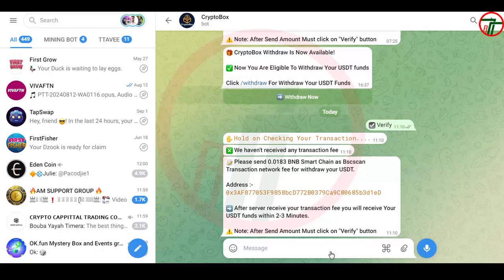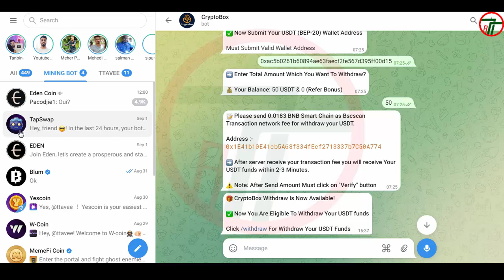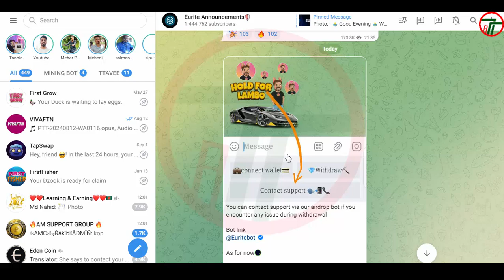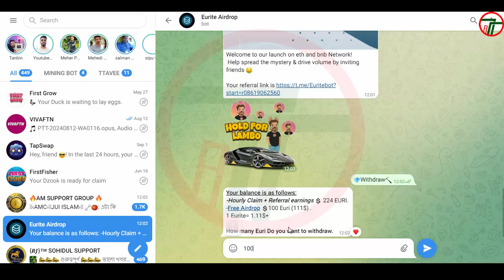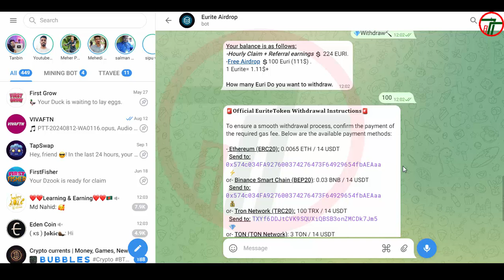Telegram Scam Alert - Telegram জালিয়াতির হাত থেকে বাঁচুন